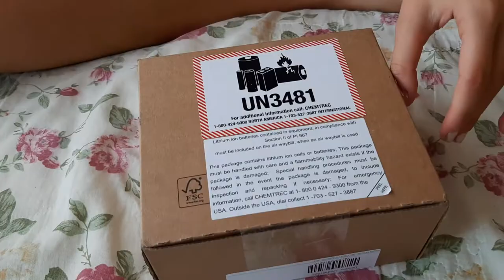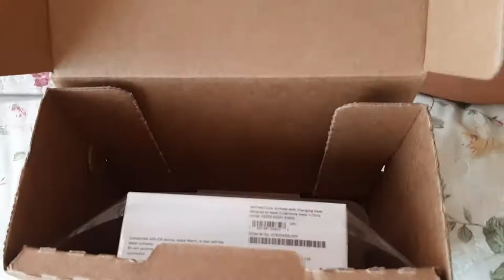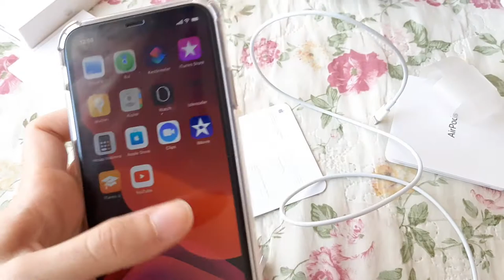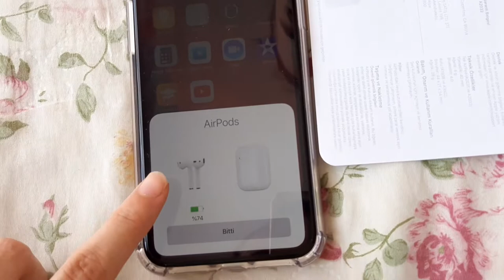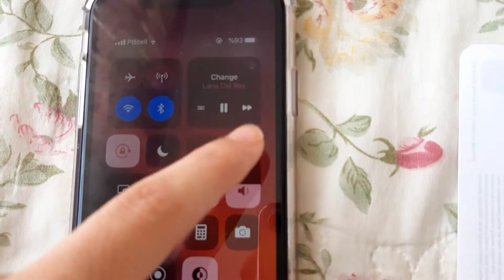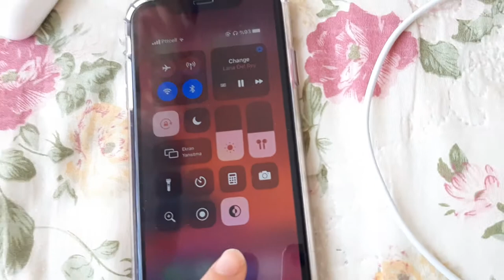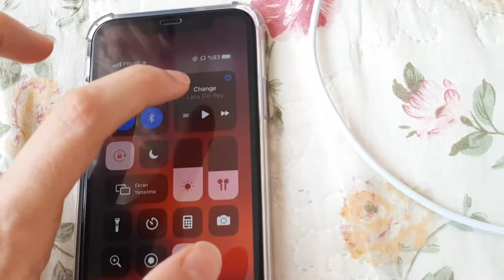iphone 11 için Apple AirPods 2. Nesil Bluetooth Kulaklık Satın Aldım - Kutu Açılımı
iphone 11 için Apple AirPods 2. Nesil Bluetooth Kulaklık kutu açılımını hep birlikte yapalım. bende kutu içeriğinden neler çıkacak oldukça heyacanlıyım.